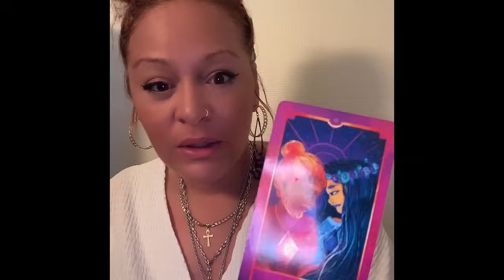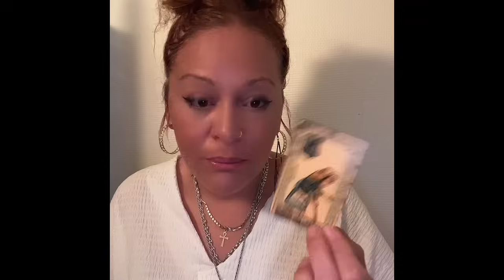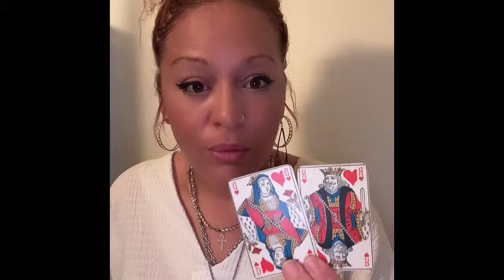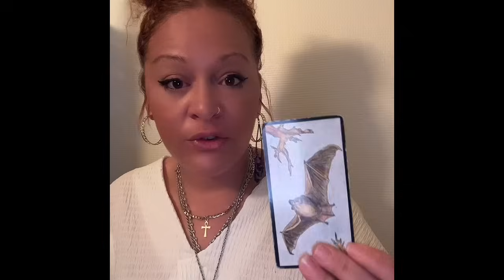ON FROLE LA CATASTROPHE🥀DÉPRIMÉ & SEULE CETTE PERSONNE A BESOIN DE TOI ♥️🧿